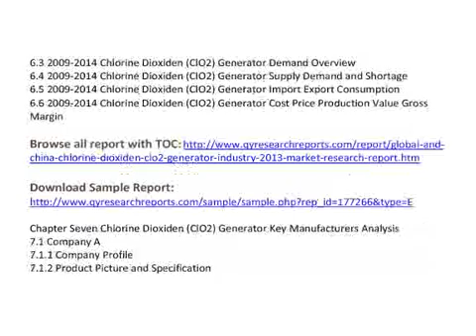Chlorine Dioxiden Generator Industry 2013 Global and China ClO2 Market Research Report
QY Research Reports introduced market research and analysis report on Global and China Chlorine Dioxiden ClO2) Generator Industry 2013

 This report also includes more info about basic overview of the industry including definitions, applications and industry china structure industry overview; international market analysis, China domestic market analysis, Macroeconomic environment and economic situation analysis and influence, ClO2 Generator industry policy and plan, ClO2 Generator product specification, manufacturing process, product cost structure etc.

Chapter One ClO2 Generator Industry Overview
1.1 ClO2 Generator Definition
1.2 ClO2 Generator Classification and Application
1.3 ClO2 Generator Industry Chain Structure
1.4 ClO2 Generator Industry Overview

Chapter Two ClO2 Generator International and China Market Analysis
2.1 ClO2 Generator Industry International Market Analysis
2.1.1 ClO2 Generator International Market Development History
2.1.2 ClO2 Generator Product and Technology Developments
2.1.3 ClO2 Generator Competitive Landscape Analysis
2.1.4 ClO2 Generator International Key Countries Development Status
2.1.5 ClO2 Generator International Market Development Trend
2.2 ClO2 Generator Industry China Market Analysis
2.2.1 ClO2 Generator China Market Development History
2.2.2 ClO2 Generator Product and Technology Developments
2.2.3 ClO2 Generator Competitive Landscape Analysis
2.2.4 ClO2 Generator China Key Regions Development Status
2.2.5 ClO2 Generator China Market Development Trend
2.3 ClO2 Generator International and China Market Comparison Analysis

Chapter Three ClO2 Generator Development Environmental Analysis
3.1 China Macroeconomic Environment Analysis
3.1.1 China GDP Analysis
3.1.2 China CPI Analysis
3.2 European Economic Environmental Analysis
3.3 United States Economic Environmental Analysis
3.4 Japan Economic Environmental Analysis
3.5 Global Economic Environmental Analysis

Chapter Four ClO2 Generator Development Policy and Plan
4.1 ClO2 Generator Industry Policy Analysis
4.2 ClO2 Generator Industry News Analysis
4.3 ClO2 Generator Industry Development Trend

Chapter Five ClO2 Generator Manufacturing Process and Cost Structure
5.1 ClO2 Generator Product Specifications
5.2 ClO2 Generator Manufacturing Process Analysis
5.3 ClO2 Generator Cost Structure Analysis
5.4 ClO2 Generator Price Cost Gross Analysis

Chapter Six 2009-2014 ClO2 Generator Productions Supply Sales Demand Market Status and Forecast
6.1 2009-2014 ClO2 Generator Capacity Production Overview
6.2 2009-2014 ClO2 Generator Production Market Share Analysis
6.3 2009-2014 ClO2 Generator Demand Overview
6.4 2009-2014 ClO2 Generator Supply Demand and Shortage
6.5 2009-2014 ClO2 Generator Import Export Consumption
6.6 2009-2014 ClO2 Generator Cost Price Production Value Gross Margin

See also
China Chlorine Dioxiden Generator Market Growth Trends, 2013 Chlorine Dioxiden Generator Market Size and Share, Chlorine Dioxiden Generator Market Analysis, China Chlorine Dioxiden  Generator Market Trend Research, China ClO2 Market 2013